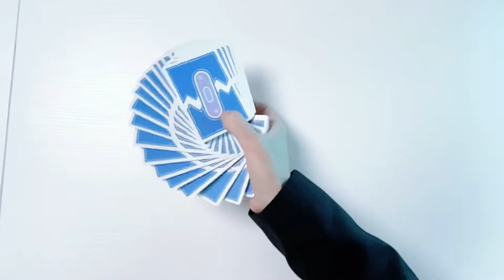Cardistry healing freestyle edit小清新花式切牌日常剪辑